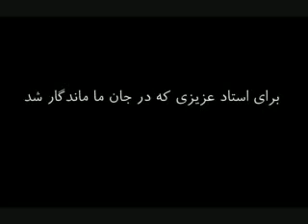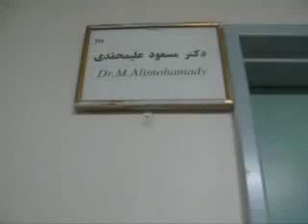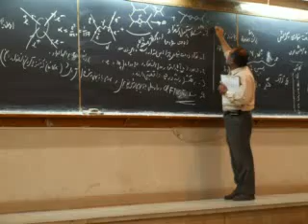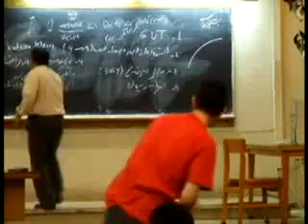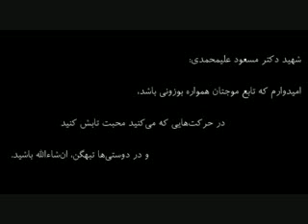Dedicated to Dr. Ali-Mohammadi by his students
Posted via email from Onlymehdi